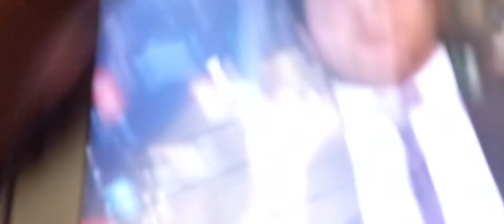Leo Dias cai do sofá no Domingão do Nicole Navarro no VIVA